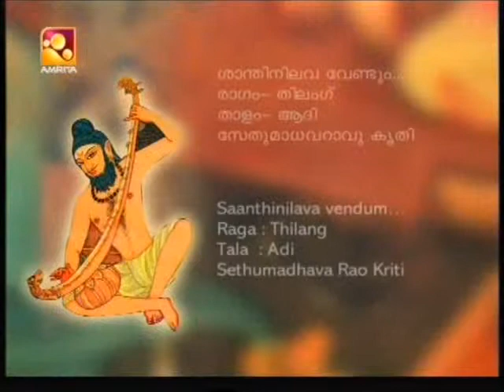Ajith Namboodiri Krishnakumar Varma Thilang Santhi nilava vendum SethumadhavaRao Kriti